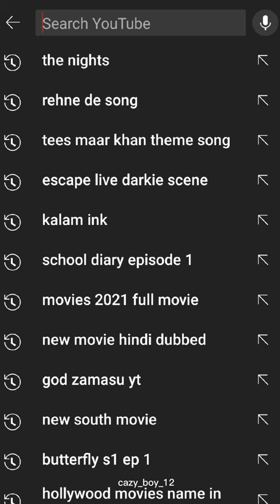let's see your phone ☺️